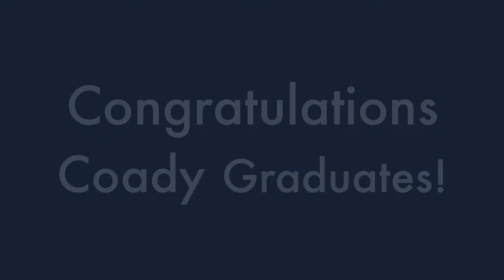Message to the World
Participants in the 2011 Certificate in Community Development Leadership by Women course share their hopes for a brighter future.